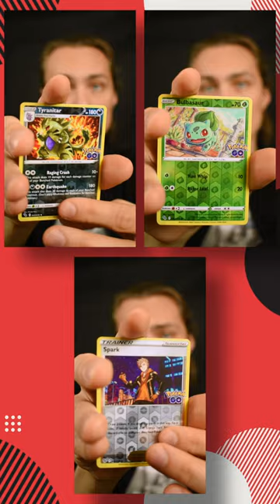Zapomniany GreatBall z PokemonGo